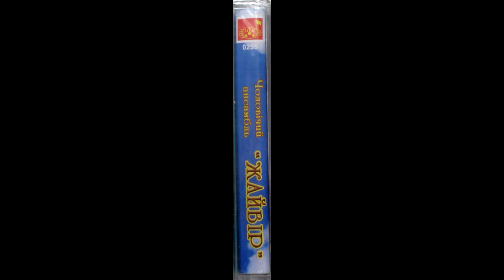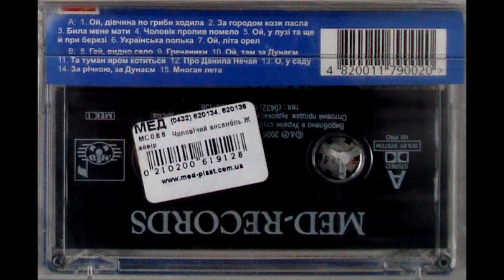Жайвір — Пісня про Максима Залізняка ("Гей, літа орел...")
Запис 2006 року.

Виконує чоловічий ансамбль "Жайвір" (м. Немирів, Вінницька область, керівник — Андрій Якимович).
© – МПП Фірма MED

Пісню багато хто вважає народною, проте вона справді стала Народною навіть для багатьох народів, проте автор цих слів - то всьо ж таки великий наш Тарас Шевченко - це пісня Кобзаря за його поеми "Гайдамаки" (1838). Проте дуже влилася своєю мелодією та епосом про гайдамаків і таки "стала народною". Ну бо хто, як не Шевченко ще міг описати події Коліївщини, бо сам походив з тих місць, де понад Дніпром "гайдамаки табором стояли", а також у нього є багато інших схожих сюжетів, і Ґонту він згадує часто також.

Текст Шевченка:

Кобзар (співає)

"Літа орел, літа сизий
Попід небесами;
Гуля Максим, гуля батько
Степами-лісами.
Ой літає орел сизий,
А за ним орлята;
А за ним хлоп'ята.
Запорожці ті хлоп'ята,
Сини його, діти, —
Поміркує, загадає,
Чи бити, чи пити,
Чи танцювать; то й ушкварять,
Аж земля трясеться.
Заспіває — заспівають,
Аж лихо сміється.
Горілку, мед не чаркою —
Поставцем черкає,
А ворога, заплющившись,
Ката, не минає.
Отакий-то наш отаман,
Орел сизокрилий!
І воює, і гарцює
З усієї сили —
Нема в його ні оселі,
Ні саду, ні ставу...
Степ і море; скрізь битий шлях,
Скрізь золото, слава.
Шануйтеся ж, вражі ляхи,
Скажені собаки:
Йде Залізняк Чорним шляхом,
За ним гайдамаки".